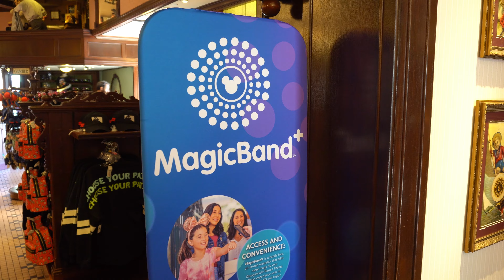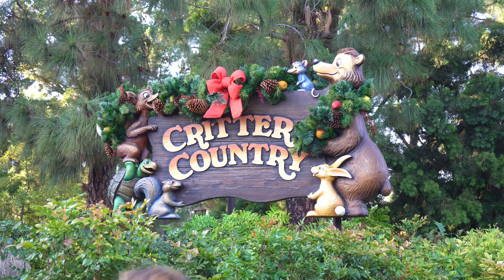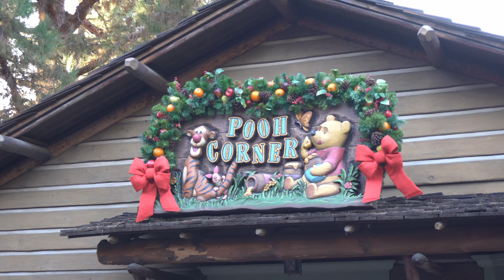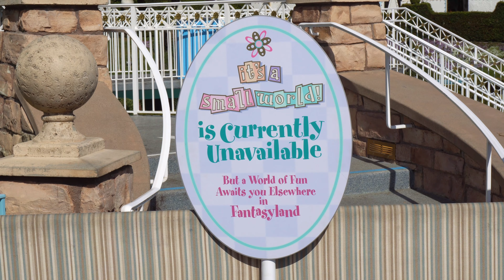Christmas Updates, New Merchandise and Final Days of Halloween: Disneyland Walkthrough 2022 [4K POV]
Today, we're taking a look at Disney's quick progress at turning the Disneyland Resort into a winter wonderland. We'll take a look at the new Christmas goodies available on Main Street (3:44), walk through the newly decorated New Orleans Square (12:52) and Critter Country (16:53), and catch a performance with Pluto and the Straw Hatters (2:07)!

0:00 Disneyland
2:07 The Straw Hatters with Pluto
3:44 Christmas Merchandise - Christmas Spirit Jerseys, Cozy Crocs and Seasonal Shirts
5:43 MagicBands
6:42 Main Street, U.S.A.
9:48 Frontierland Christmas Decorations
12:52 New Orleans Square Christmas Decorations
16:53 Critter Country Christmas Decorations
19:59 Central Plaza
21:12 Fantasyland
24:37 "it's a small world" Holiday Progress
25:33 Fantasyland Walkthrough
28:19 Snow on Sleeping Beauty Castle

Filmed October 27, 2022 at the Disneyland Resort in Anaheim, California.